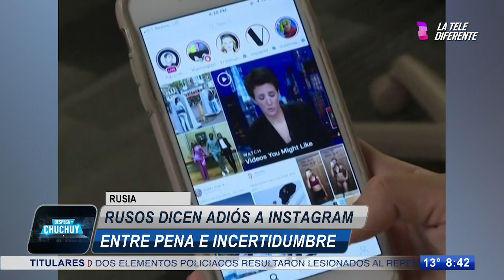Dicen rusos adiós a Instagram entre pena e incertidumbre